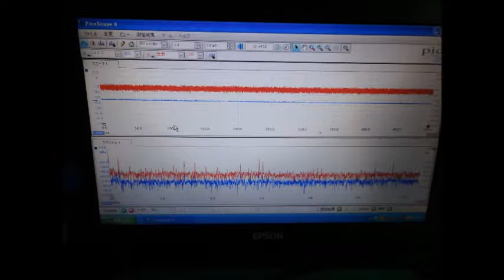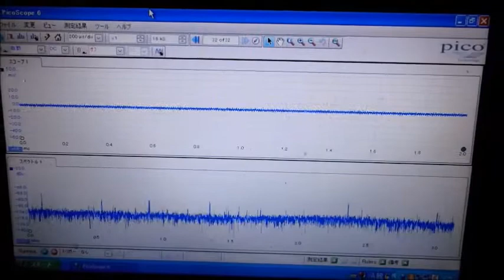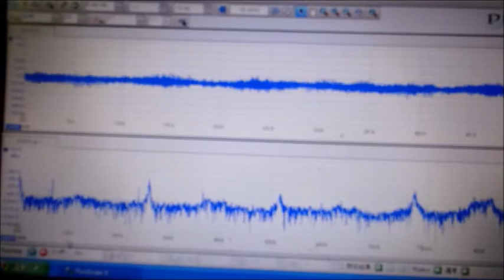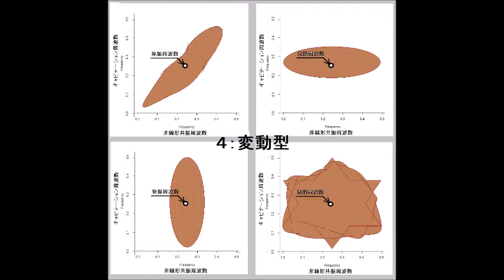‹‹超音波伝搬現象の分類：：超音波実験››